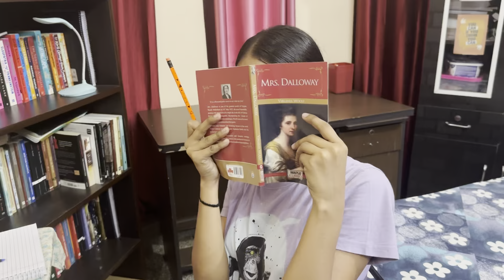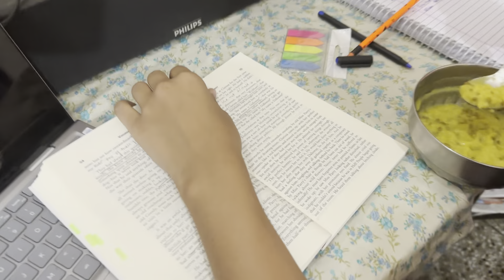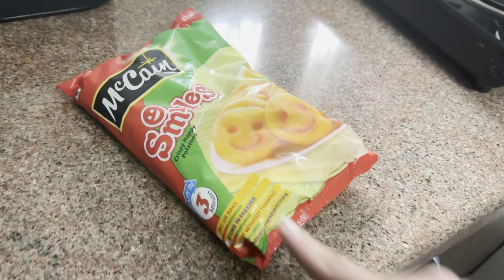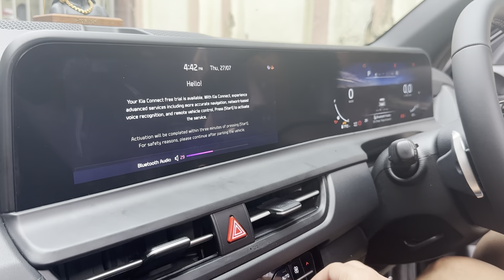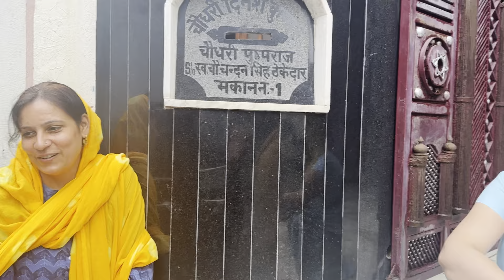Vlog - 306 Nani in the House 😂 Mama Ke Ghar Pochgye 🥳